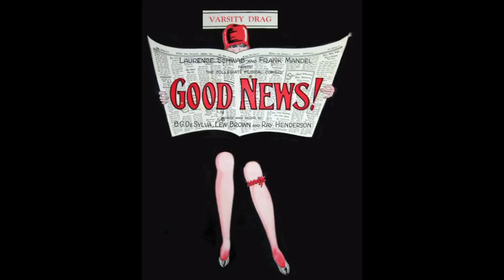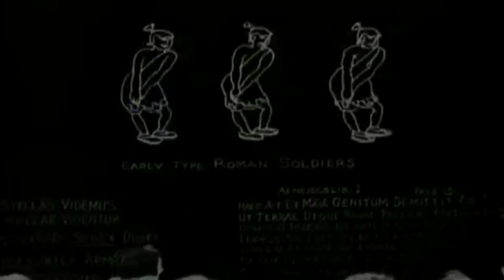The Varsity Drag dance - from Good News (1930) with Penny Singleton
The Varsity Drag dance - from Good News with Penny Singleton. Dances staged by Sammy Lee.

"Down on your heels and up on your toes" was the thing to do in the hit song for the Varsity Drag. Donald Tomkins Donald Tomkins is credited with introducing the Varsity Drag in the early 1920s to the public. The danced is based around the Collegiate dances of that era.